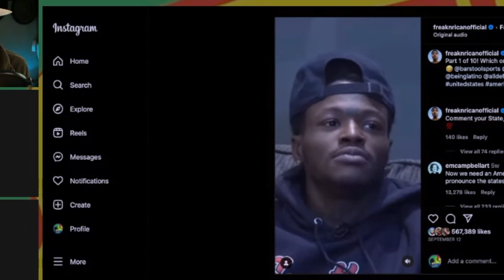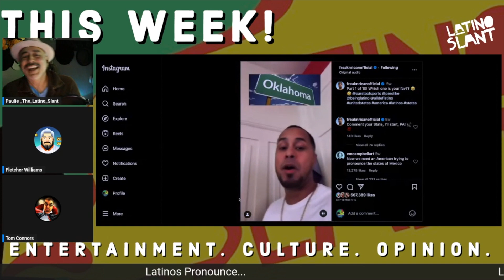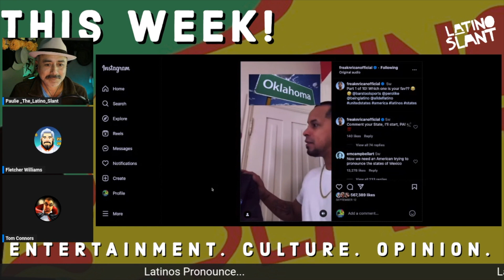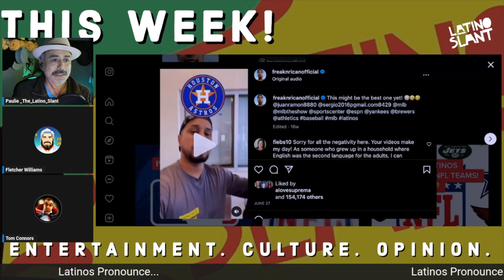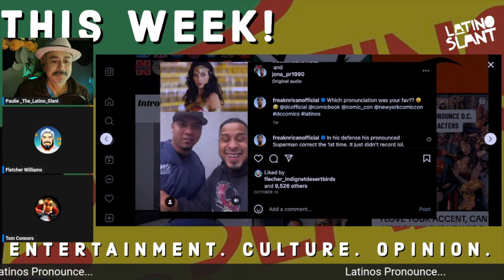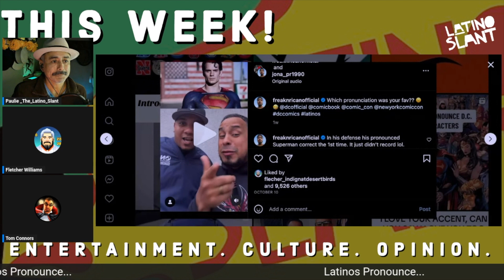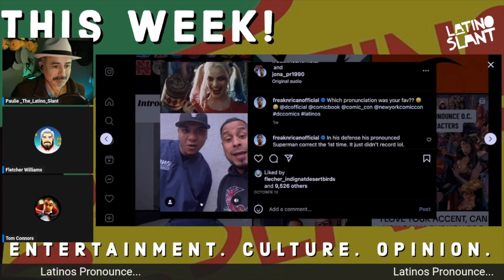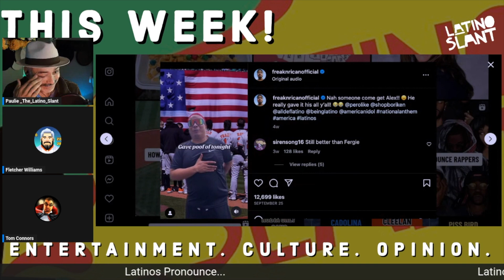Gringo Man tries to speak LATINO! @MidnightsEdgeAfterDark Tom!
Tom @MidnightsEdge joins in on the fun!